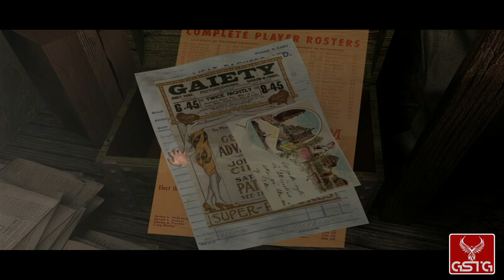Scratches [GAMEPLAY] - PC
Scratches gameplay fromPC .
Pure Scratches gameplay without comment.

Scratches", the debut project of a small Argentinean development studio, is an old-style adventure. The plot of the game is to combine a classic crime story with something much stronger, in the style of "Horror in Amityville". As famed horror writer Michael Arthate, you arrive at Blackwood Manor, your newly acquired home, an old Victorian house lost in the outskirts of a small English market town. While the ominous weather bodes of darker days, you are initially charmed by this peaceful and quiet place. The pleasant stillness is soon broken, however, as the rooms of this exquisite, if faded glory, mansion speak of past events, their tales echoing through its walls. As the odd noises in the basement grow ever louder, you set about solving your sanctuary’s long-held mystery.